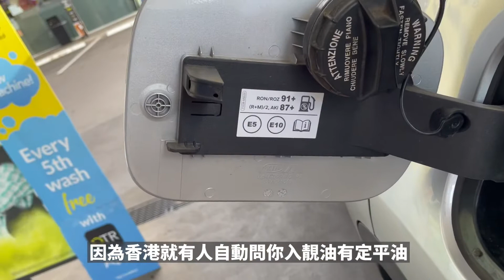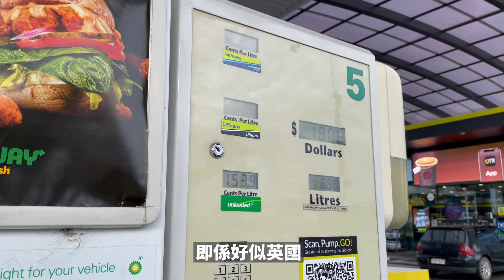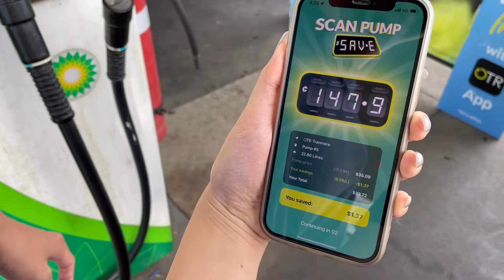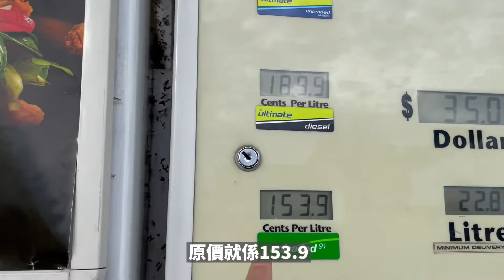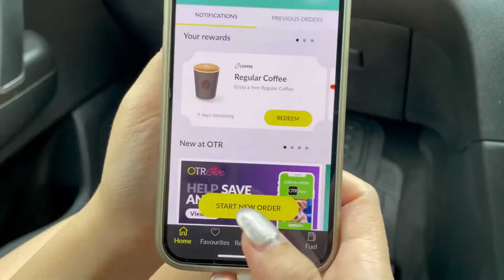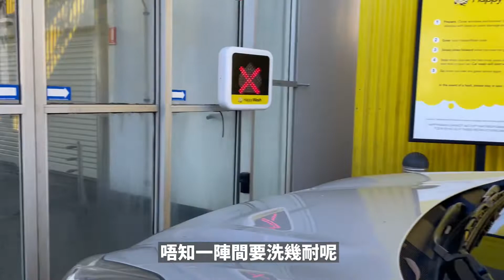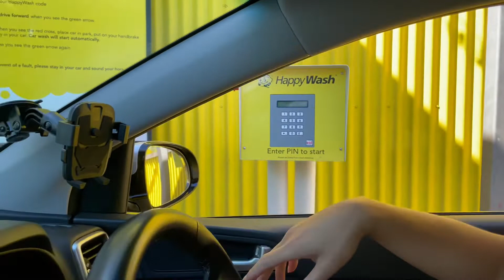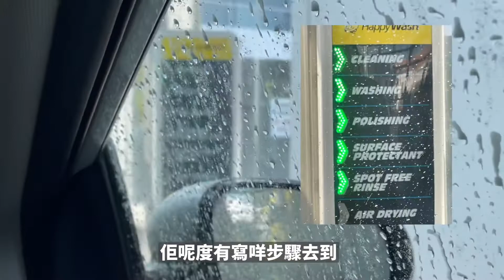[澳洲慳錢分享] 如何入平油/免費送洗車/Happywash洗車流程及效果/澳洲新手入油教學/駕駛人士必備Apps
帶頭盔時間：
*油站優惠唔知幾時會完
*純個人分享 不排除有更優惠方法